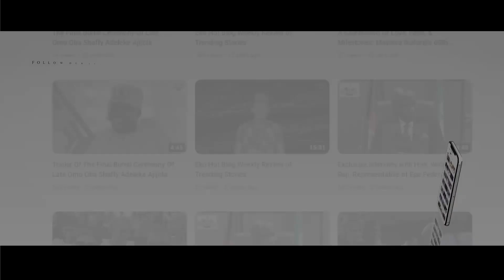Interview with the Elejirin of Ejirin, Oba Rafiu Ishola Balogun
Interview with the Elejirin of Ejirin, Oba Rafiu Ishola Balogun at the 50th birthday celebration of Olori Ejirin, Olori Fatimah Balogun